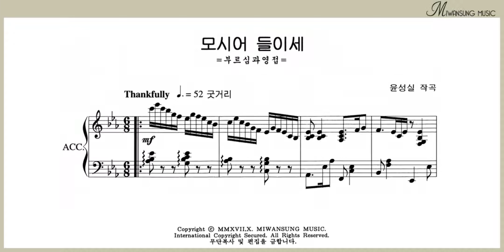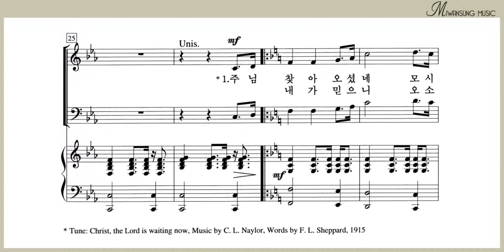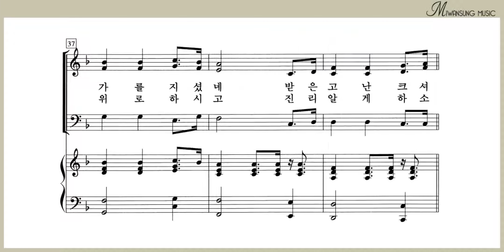모시어 들이세 / 혼성3부 8집